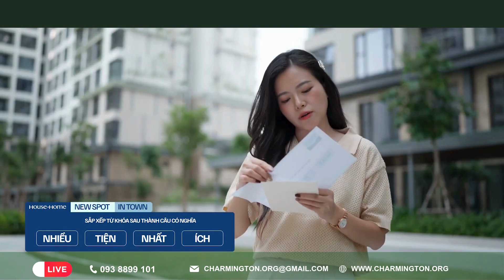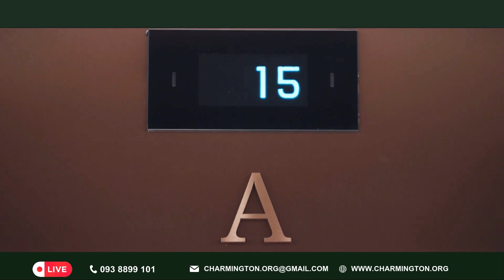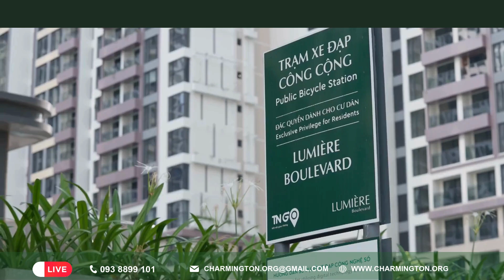Chữa lành tại nhà với khu căn hộ sở hữu 4ha cây xanh và vô vàn tiện ích LUMIÈRE Boulevard